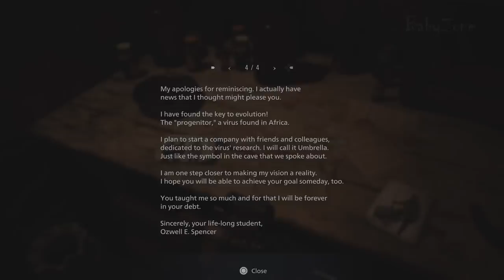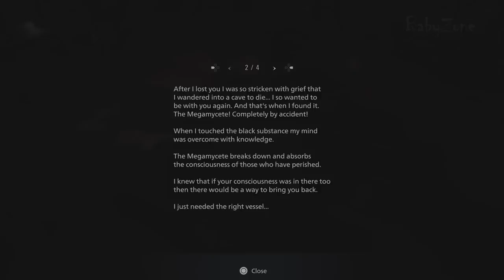RE8 - Chris Discovers the Secret Between Umbrella and Miranda - Resident Evil 8 Village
Chris discovers the secret of how Spencer from Umbrella is connected to Mother Miranda. Scenes from Resident Evil 8 Village. I edited the video and added Spencer scene showing up in RE5 talking about his creation.